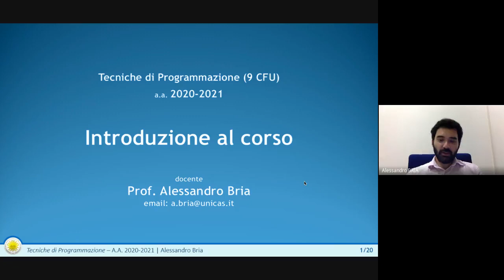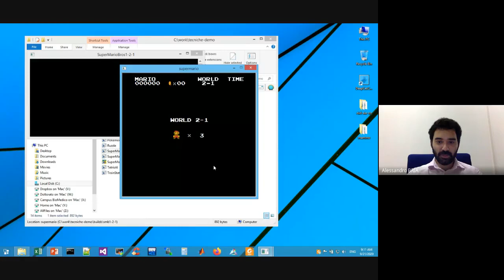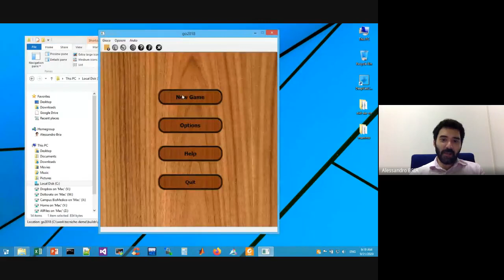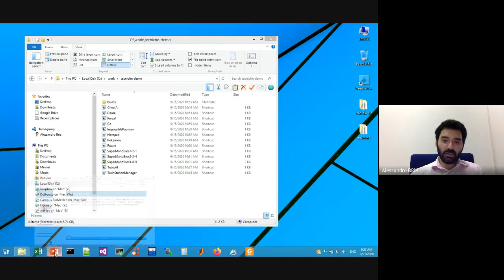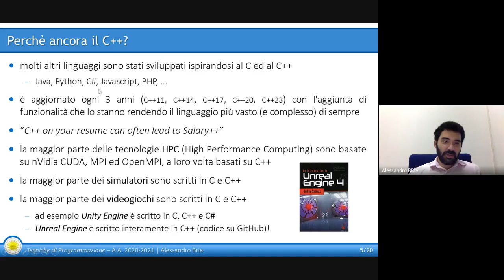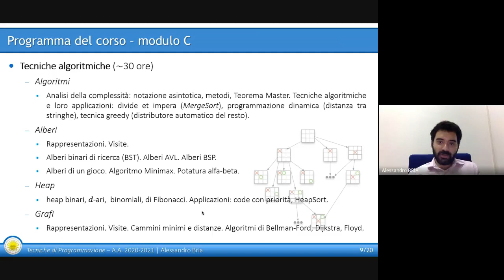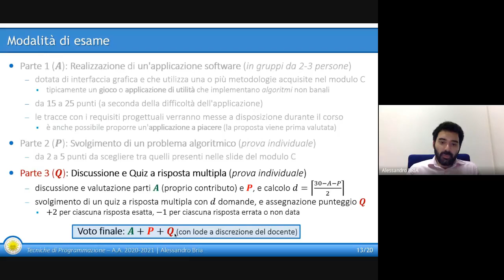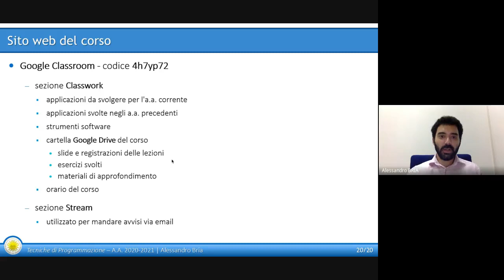Lezione 01 Introduzione